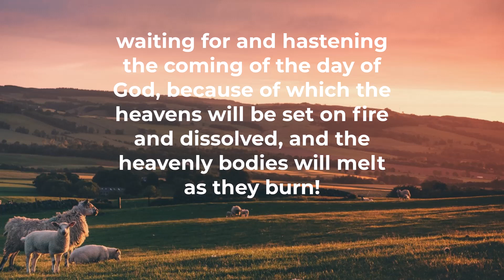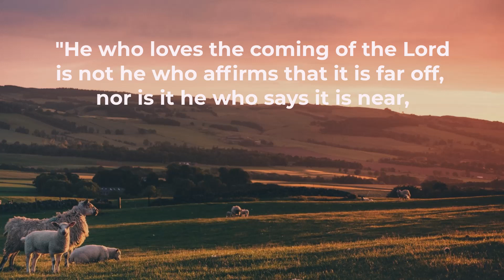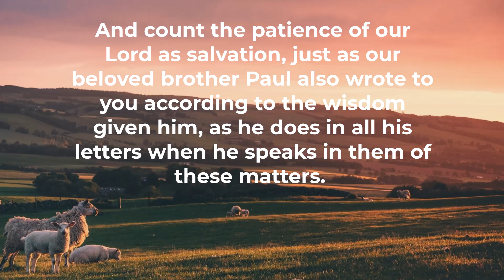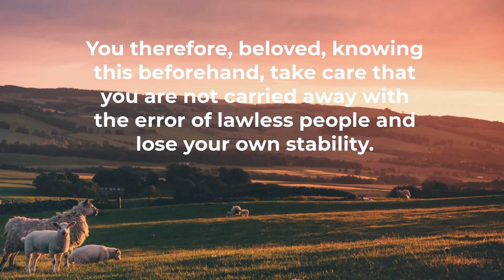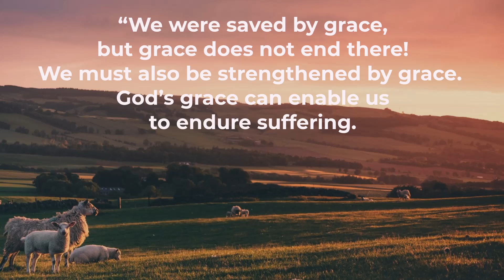Growing as a Shepherd Leader | 2 Peter Series Part 13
Today we are concluding our time in 2 Peter. In this video, Holly reminds us that as shepherd leaders, God has placed us in positions of influence – whether as parent, pastor, CEO, supervisor, grandparent, manager, Board member, or volunteer. We need to remember that we are impacting those around us every day, and we are called to do it in a Godly way. If we choose to abide by the Father’s words, delivered through a letter from Peter, we will grow in the knowledge and grace of the Good Shepherd.